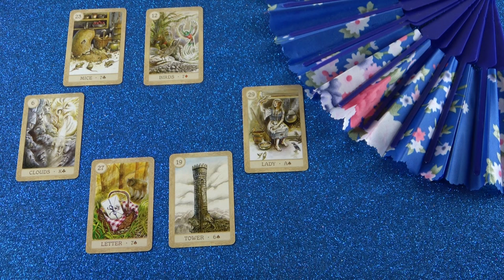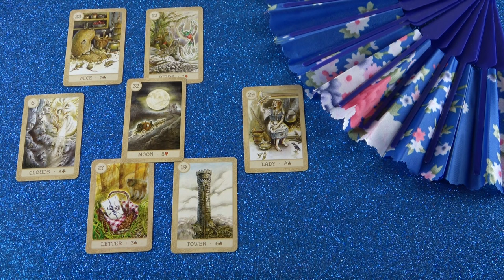Álmodik rólad, van köztetek egy telepátikus kapcsolat❣